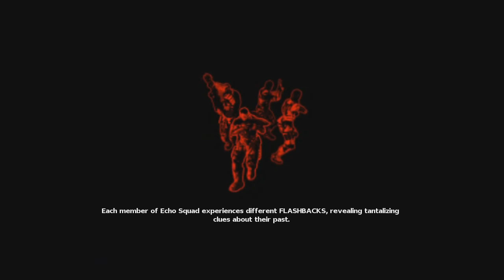Scourge Outbreak - Trial Demo [HD] Playthrough part 1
Scourge Outbreak - Trial Demo [HD] Playthrough on the Xbox 360 with Live Commentary.